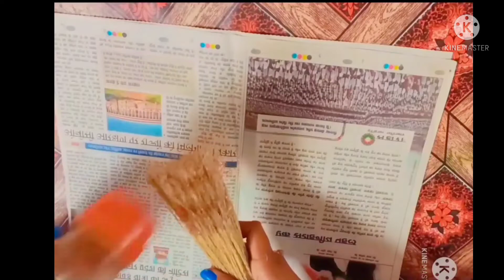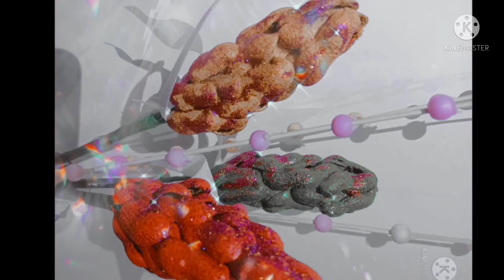बेकार चीजों से बनाये(💡💡)